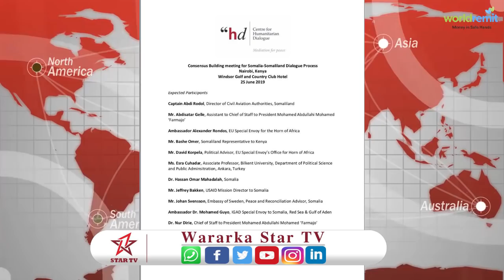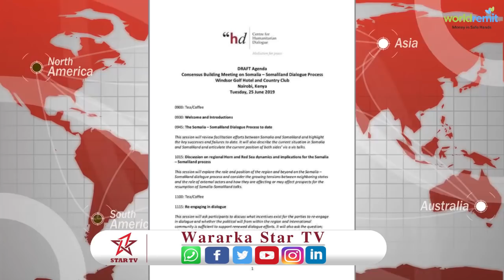Wadahalada somaliland iyo Somaliya oo dib bilaamaya